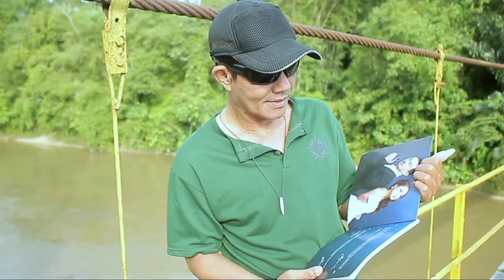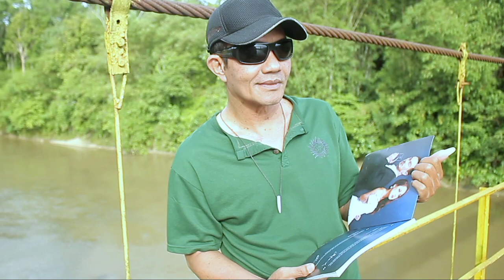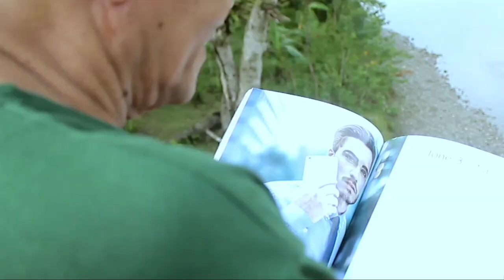Pesona Alam Bengkulu Selatan Jembatan Gantung Melao Jerman l Asus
Judul      : Cinematic Jembatan
                  Gantung Melao Jerman
Video      : EJ Fhotografhy
Model     : Donga
Busana   : Ahd Idrus
P.Gaya    : Elan Joe n Ahd Idrus
Tim         : Dego, Deni, Doni n Yoga
Lokasi    : Jembatan Melao
Prod.      : SGK Entertainment
Syuting  : Sabtu, 14 Januari 2023